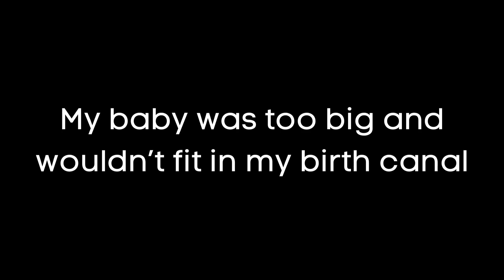OFFICIAL LABOR & DELIVERY VLOG 2020 | EMERGENCY C-SECTION | Simply Jass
Hey what’s up you guys hope you like today’s video! Love you guys - Jasmine